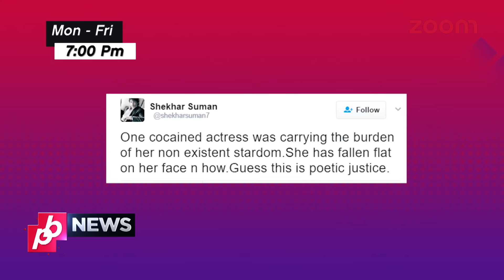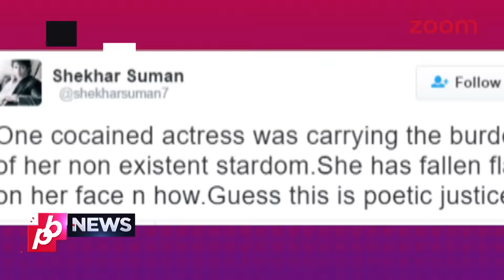Deepika Padukone Goofs Up Again | Jacqueline Wants To Work With Salman In Kick's Sequel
1. Deepika Padukone Goofs Up Another International Event
2. Is Alia Now Comfortable Being Linked With BF Siddharth Malhotra
3. Jacqueline Wants To Work With Salman In Kick's Sequel
4. Kangana Avoids Calls From 'Tanu Weds Manu' Director
5. Kareena Kapoor Khan Picks A New Nickname For Son Taimur
6. Shekhar Suman Takes A Dig At His Son's Ex Kangana
7. Varun Dhawan Clarifies About His Marriage Rumors With Natasha